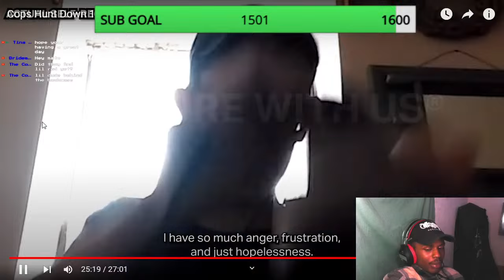Cops Hunt Down 16 Year Old Mass Killer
I APPRECIATE EVERYONE FOR WATCHING MY BIRTHDAY IN 9 DAYS CAN WE GET 2K I NEED YOUR HELP AGAIN WAVVY FAM